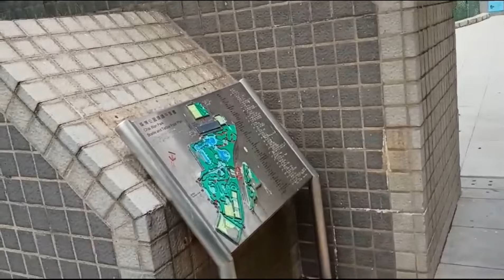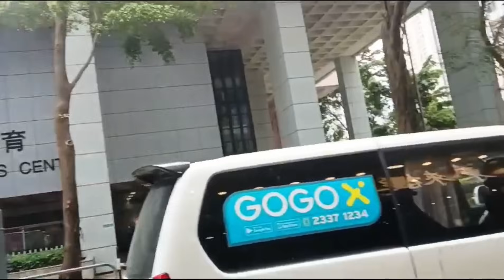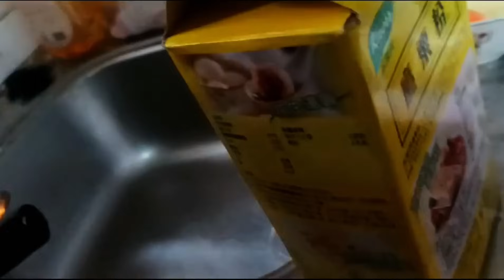BELANJA DI PASAR CHAIWAN HONGKONG!! DI AJAK IBUKU BELANJA UNTUK MAJIKAN BARUNYA!! KANGEN HONGKONG!